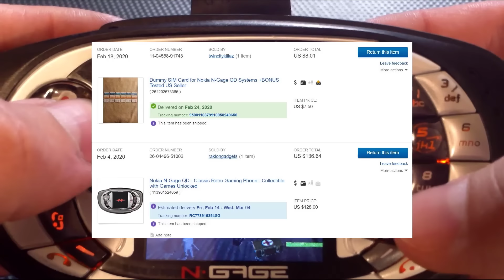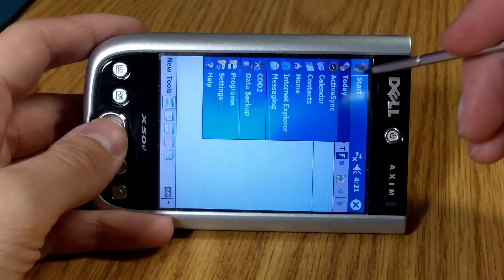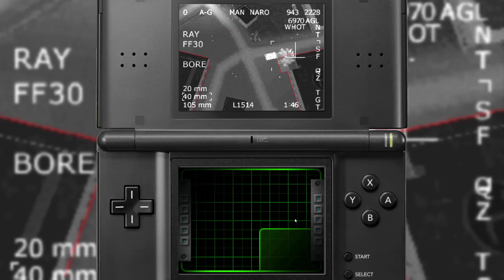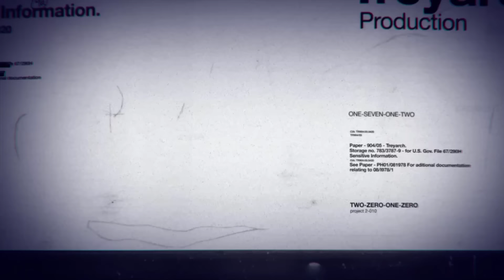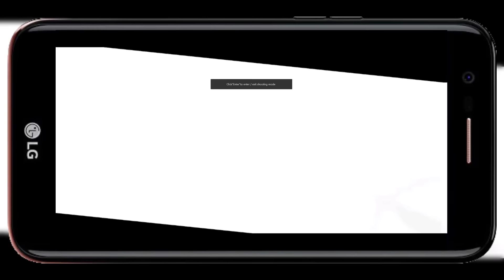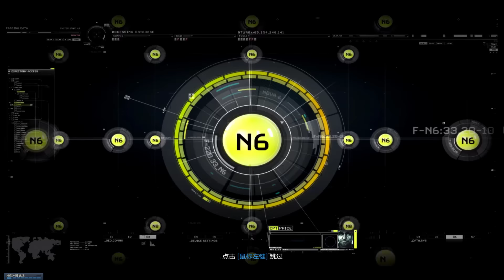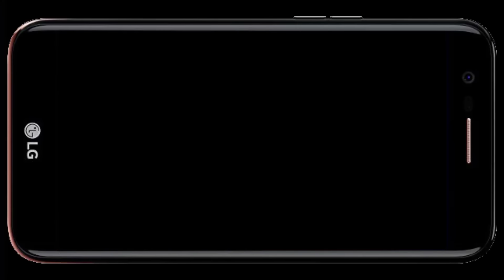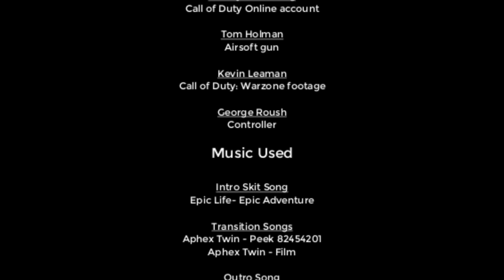I Beat All 40 Call of Duty Campaigns on Veteran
A lengthy, detailed, thorough breakdown of every single unique campaign in Call of Duty history. Enjoy as I breakdown my 8-month journey of playing 40 games on the hardest difficulty in of the most popular, longest gaming franchises ever. I’ve always envied people who complete these games on notorious Veteran difficulty so I took on the challenge myself. Once I started, I went down a rabbit hole of undiscovered games and decided to attempt a challenge never completed before. I guarantee even if you consider yourself a Call of Duty fan, you will have not heard of some of these titles. I decided to focus on every unique campaign and complete it regardless of console, year of release and if main series or not.

0:00 Intro
4:41 Numbers
5:16 Rules
7:19 Veteran
8:40 How I Did It
9:35 Trends
11:04 Trends
12:15 COD Classic (2003)
17:13 COD J2ME (2004)
19:40 COD United Offensive (2004)
23:17 COD Ngage (2004)
30:53 COD Finest Hour (2004)
34:34 COD 2 (2005)
37:55 COD 2 Big Red One (2005)
41:07 COD 2 J2ME (2006)
43:16 COD 3 (2006)
46:27 COD 3 J2ME (2006)
48:19 COD 2 Pocket PC (2007)
53:05 COD Roads To Victory PSP (2007)
56:32 COD 4 Modern Warfare (2007)
59:47 COD 4 Modern Warfare DS (2007)
1:03:51 COD 4 Modern Warfare J2ME (2007)
1:05:51 COD World At War (2008)
1:10:47 COD World At War: Final Fronts (2008)
1:16:05 COD World At War DS (2008)
1:20:26 COD World At War J2ME (2008)
1:22:16 COD Modern Warfare 2 (2009)
1:25:36 COD Modern Warfare: Mobilized DS (2009)
1:29:54 COD Modern Warfare 2: Force Recon J2ME (2009)
1:31:30 COD Black Ops (2010)
1:35:16 COD Black Ops DS (2010)
1:41:41 COD Black Ops Mobile (2010)
1:45:36 COD Modern Warfare 3 (2011)
1:49:14 COD Modern Warfare 3: Defiance DS  (2011)
1:52:43 COD Black Ops 2 (2012)
1:57:01 COD Black Ops: Declassified PSVITA (2012)
2:01:20 COD Strike Team Mobile (2013)
2:04:39 COD: Online (2013)
2:09:17 COD Ghosts (2013)
2:12:45 COD Advanced Warfare (2014)
2:17:20 COD: Heroes Mobile (2014)
2:19:37 COD Black Ops 3 (2015)
2:26:44 COD Infinite Warfare (2016)
2:32:17 COD Modern Warfare Remastered (2016)
2:32:35 COD Infinite Warfare: Jackal Assault: PS VR (2016)
2:34:05 COD: Siege Mobile (2016)
2:36:10 COD WW2 (2017)
2:40:11 COD Black Ops 4 (2018)
2:41:36 COD: Global Operations Mobile (2019)
2:44:38 COD: Mobile (2019)
2:45:59 COD Modern Warfare (2019)
2:52:58 COD Modern Warfare 2: Remastered Campaign/ Warzone
2:53:34 Outro